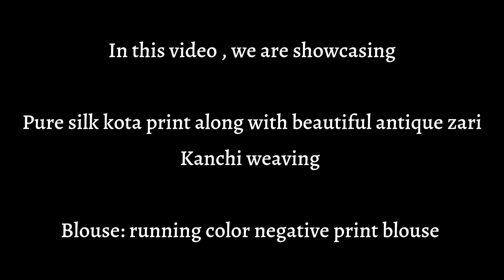Kota Silk Printed Sarees with antique zari Kanchi weaving border | Krithi's Fashionista |Video - 242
Pure silk kota print along with beautiful antique zari Kanchi weaving

Blouse: running color negative print blouse